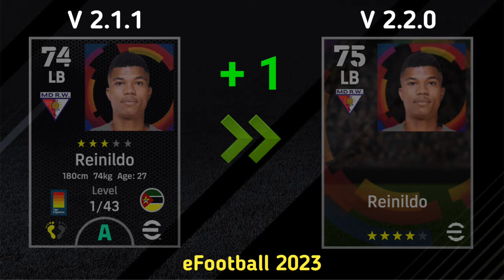eFootball 23 | Upgrade & Downgrade Player V. 2.2.0 🔥 Ft Pedri, Martínez, T. Lemar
eFootball 23 | Upgrade & Downgrade Player 🔥 Ft Pedri, Martínez, T. Lemar